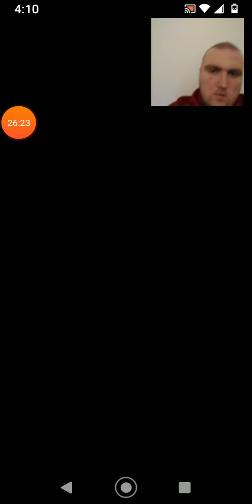Teenage Mutant Ninja Turtles Mutant Madness